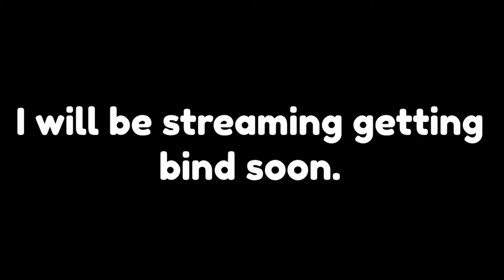There's a New Glitch with the Disguise Tool in Ability Wars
I show you guys a weird disguise tool bug
Also fix this bug please developers.